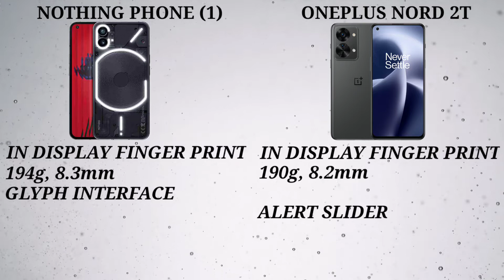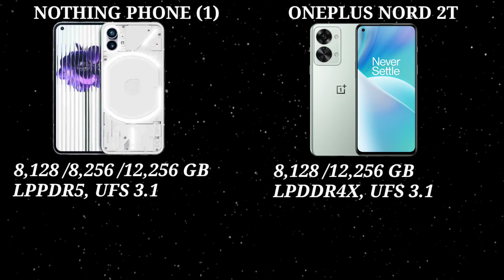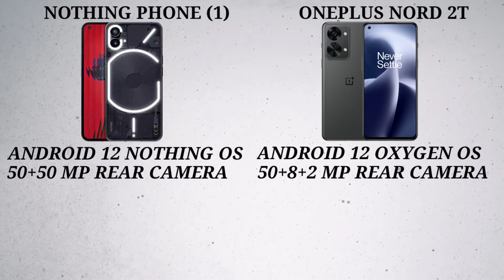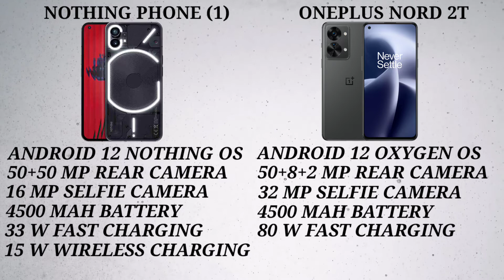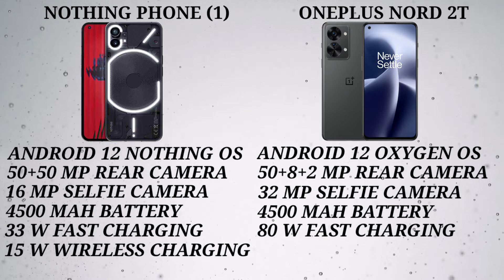Nothing Phone 1 Vs Oneplus Nord 2t | Detailed Comparison In Malayalam | Best Phone Under 33k ?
nothing phone 1 and oneplus nord 2t are two good phones under 33k or rs 33000. nothing phone ( 1 ) comes with 6.55" full hd+ flexible oled display, 120 hz refresh rate, snapdragon 778g+ processor, 5g support, 50+50 mp rear camera, 16 mp selfie camera and 4500 mah battery with 33 w fast charging support, 15 w wireless charging support. oneplus nord 2t comes with 6.43" full hd+ amoled display, 90 hz refresh rate, punch hole display, mediatek dimensity 1300 processor, 5g support, 50+8+2 mp rear camera, 32 mp selfie camera and 4500 mah battery with 80 w fast charging support. lets check about detailed comparison between nothing phone (1) and oneplus nord 2t in malayalam including display processor software camera battery price etc.. nothing phone 1 vs oneplus nord 2t in malayalam

my gadgets